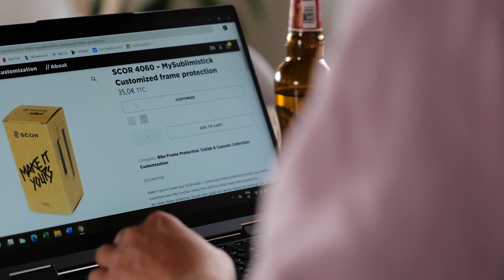SCOR - MAKE IT YOURS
Imagine it, design it, stick it, ride it!
Create your own custom frame protectors in a few easy steps and make your bike as unique as your riding!